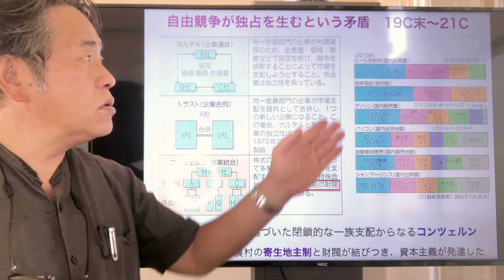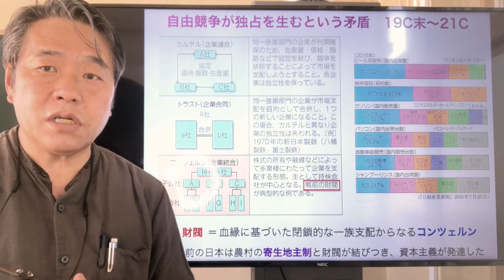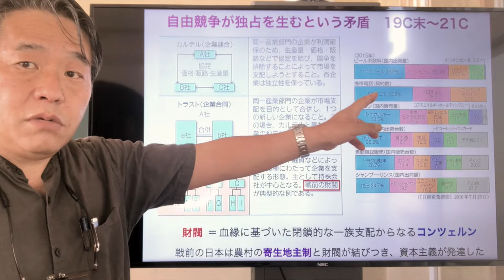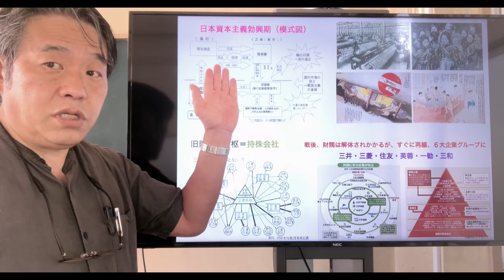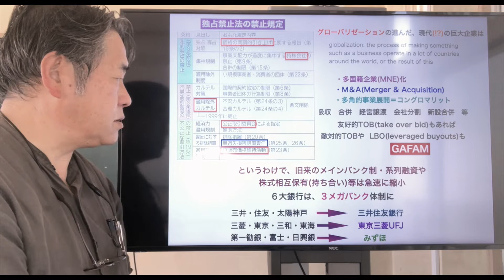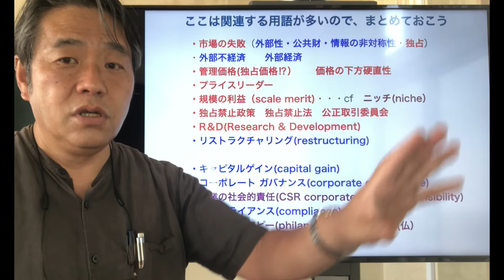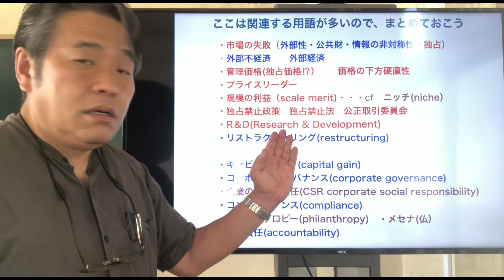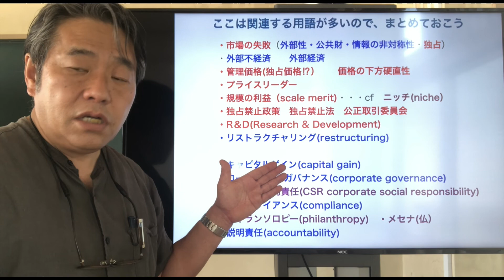独占・グロバリぜーション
帝国主義時代からの独占資本主義、そして現在のグロバリゼーション。資本に国境は無い。それとも強欲資本主義か。